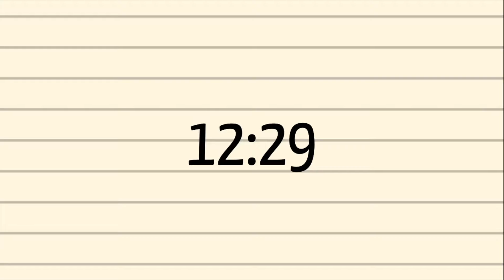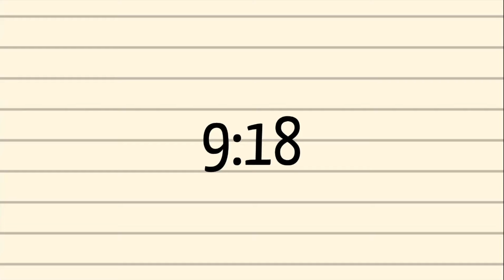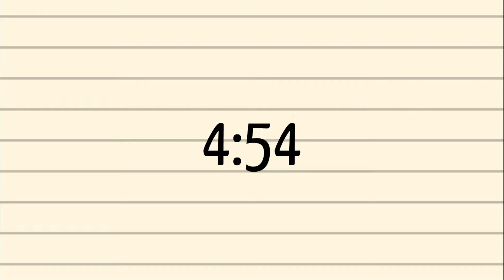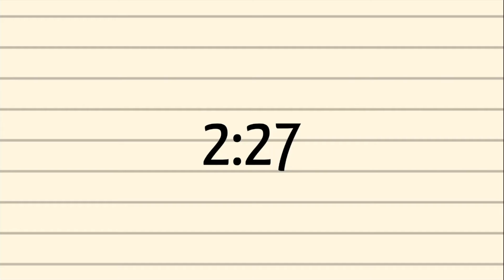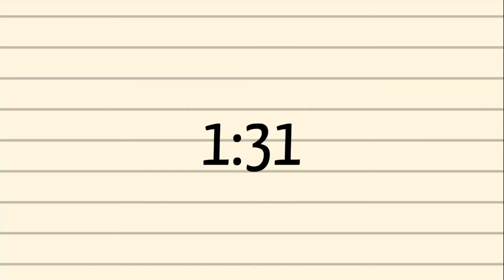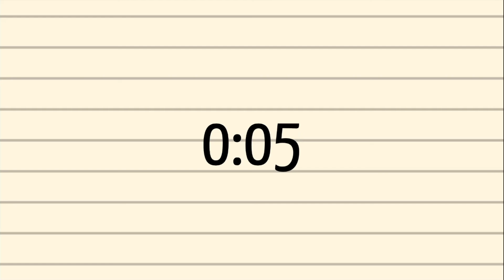30 Minute Timer